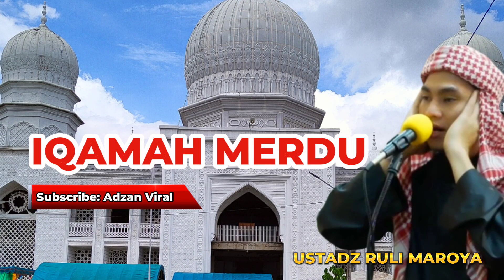Cara Mudah Iqamah Merdu Seperti Salim Bahanan Ammar TV - Adzan dan Iqamah Viral